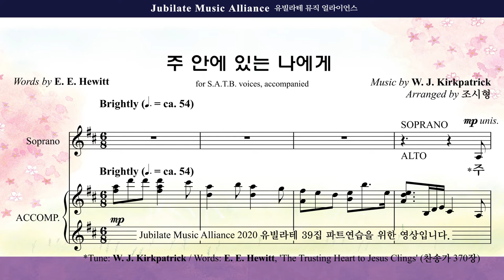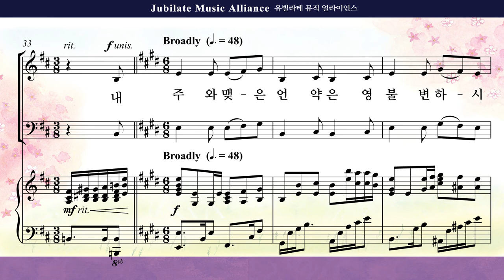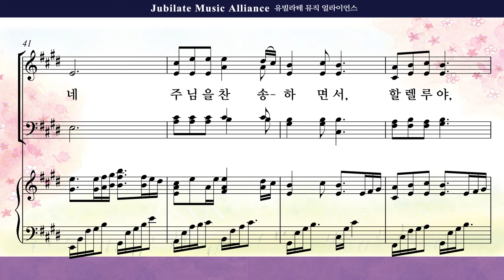[유빌라테 39집]08. 조시형 - 주 안에 있는 나에게 Tenor